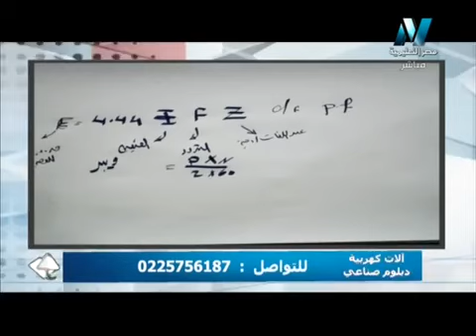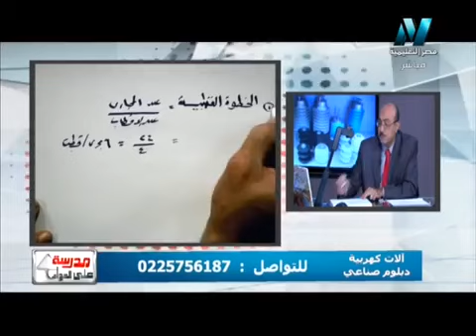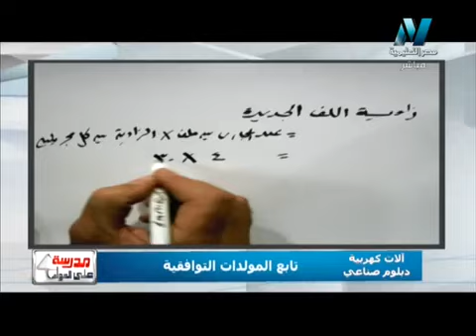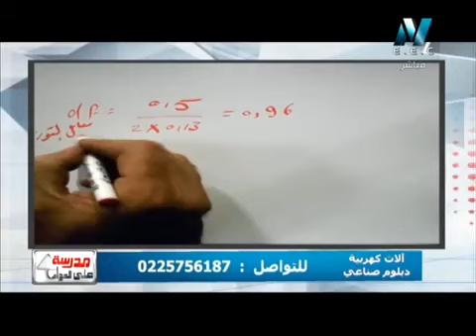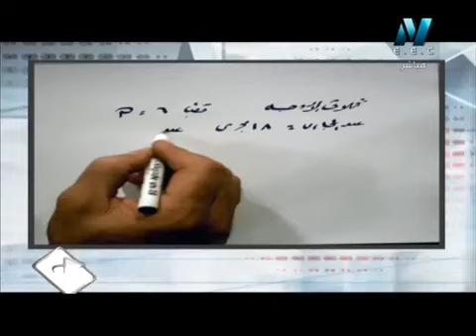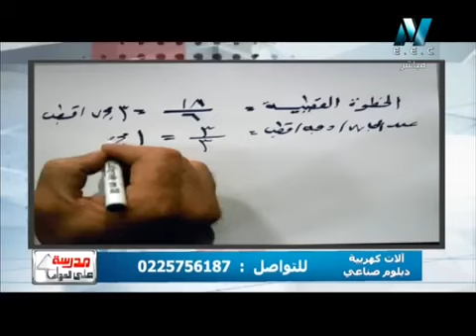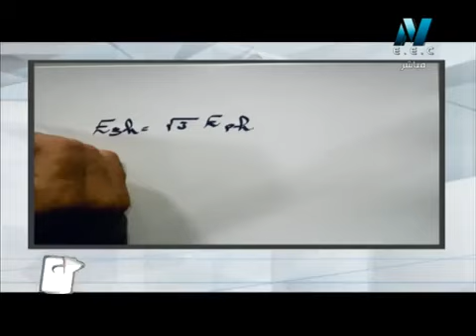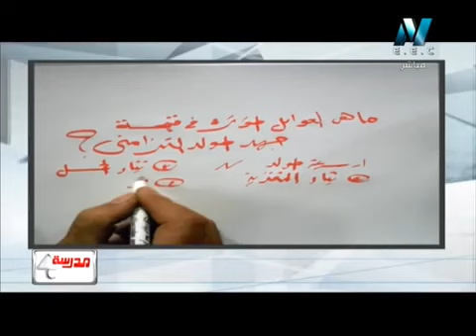10 11 2015 الات كهربائية ووقاية للتعليم الصناعى ˸ تابع المولدات التوافقية